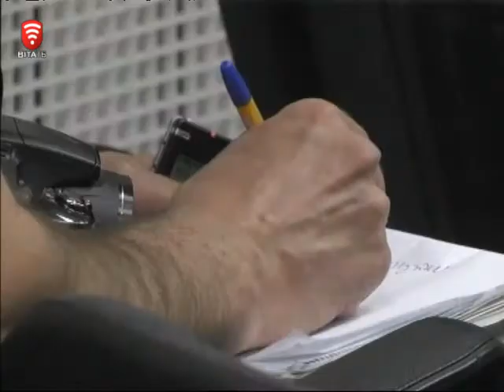Телеканал ВІТА новини 2015-04-16, 16 квітня 2015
СЬОГОДНІ У ВИПУСКУ:
Костюм - невидимка - справа рук українських винахідників
Церква закликає відмовитися від штучних квітів на могилах
Вінниця - шахова столиця України
Порятунок у пасхальну ніч